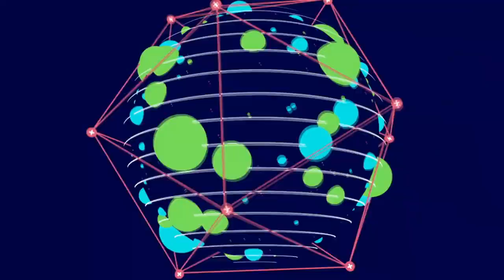intro de cantarina karaoke bar estacion manuel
una produccion y echo de mi compita Dj Double kiu maestro de maestro venga Tampico Tamps Mexico.